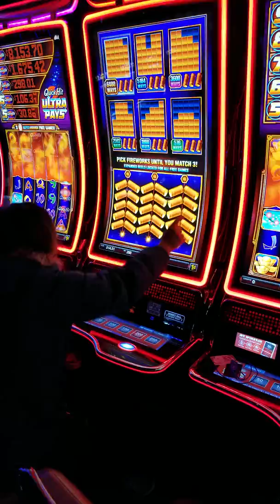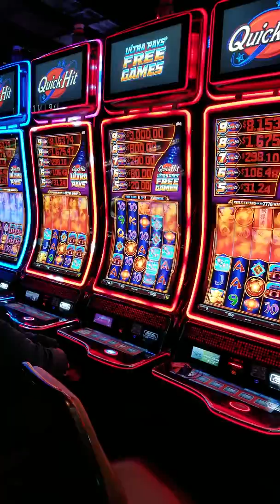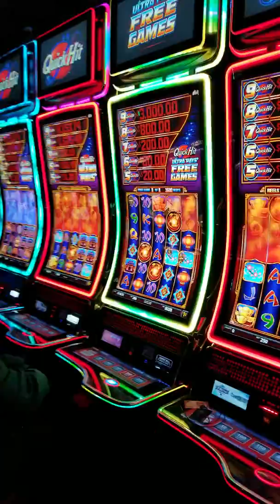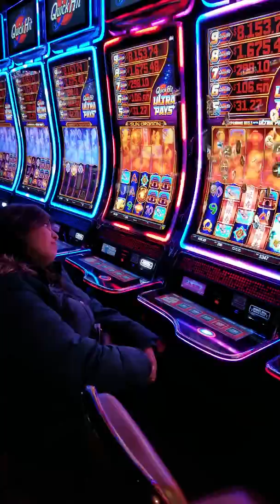Quick Hit Huge Jackpot Big Win